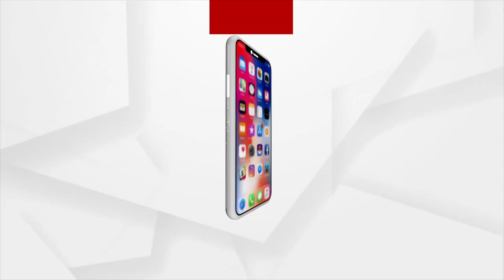ପଦ୍ମପୁର ଉପନିର୍ବାଚନ ପାଇଁ ଅଜବ ନିତୀ ଆପଣାଇଛି ବରଗଡ ପୋଲିସ୍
ପଦ୍ମପୁର ଉପନିର୍ବାଚନ ପାଇଁ ଅଜବ ନିତୀ ଆପଣାଇଛି ବରଗଡ ପୋଲିସ୍। ବିଜେପି ନେତାଙ୍କ ଗାଡିକୁ ମାତ୍ରାଧିକ ଯାଞ୍ଚ କରୁଛି ପୋଲିସ୍। କେବଳ ଯାଞ୍ଚ ନୁହେଁ, ବିଜେପି ଷ୍ଟାର ପ୍ରଚାରକ ମାନଙ୍କ ଗାଡି ଡ୍ରାଇଭର ନମ୍ବର ଲେଖୁଛି ପୋଲିସ୍...।